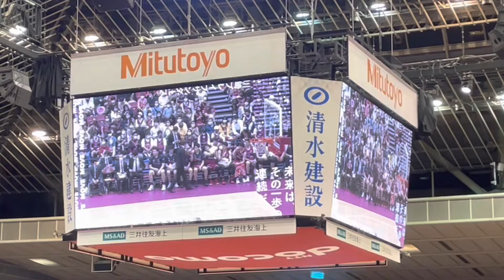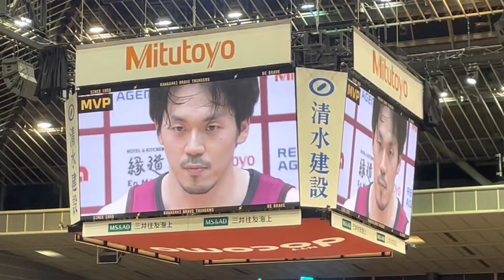【MVPを確信する男】篠山竜青選手によるMVPインタビュー（川崎ブレイブサンダース）｜SHINOYAMA RYUSEI（KAWASAKI BRAVE THUNDERS）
2022年、とどろきアリーナで川崎ブレイブサンダースの勝利時の演出紹介です。

2022年4月27日の千葉ジェッツ戦後、篠山選手による「MVPインタビュー」です。

試合後インタビューも盛り上がるので観戦時にお時間がある方はぜひ。

お出かけの際の参考にしていただければ幸いです。

現地の様子はこちら。

【Profile】
篠山 竜青（Ryusei Shinoyama）

出身校：日本大学
出身地：神奈川県
生年月日：1988年7月20日
身長(cm)：178cm
体重(kg)：75kg
国籍：日本
代表歴：
2006年 U18日本代表
2009年 U24日本代表（ベオグラード・ユニバーシアード競技大会）
2011年 U24日本代表（深圳・ユニバーシアード競技大会）
2016年 日本代表（ジョーンズカップ）
2017年 日本代表
2018年 日本代表
2019年 日本代表（FIBA ワールドカップ2019）